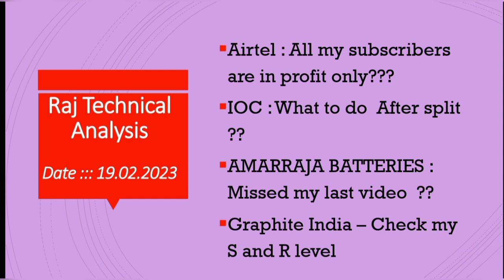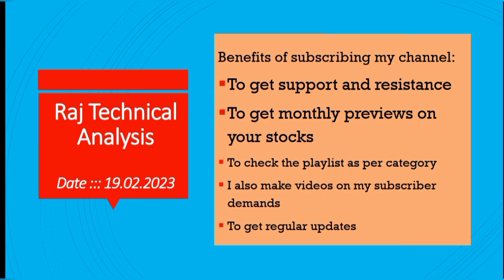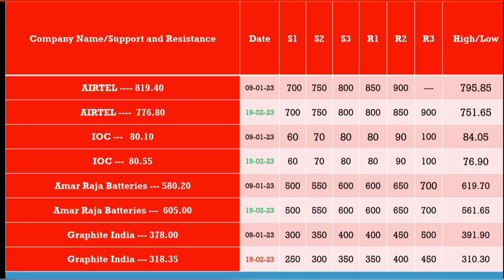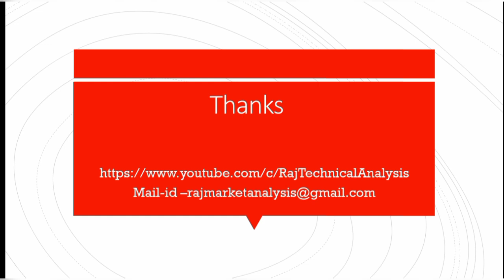airtel share price, ioc share price, amarraja batteries share price, graphite India share price